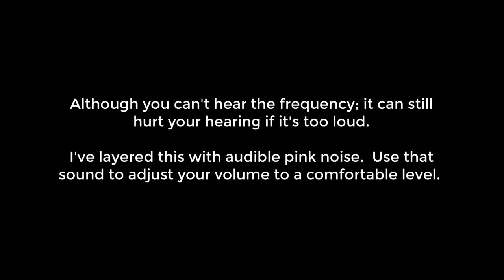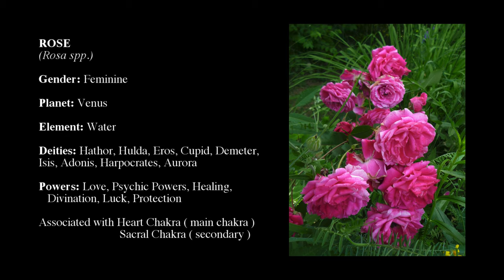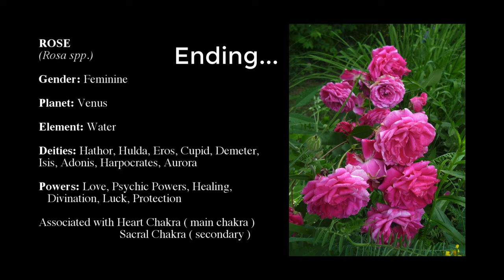Rose Essential Oil Healing Frequency : 20000000 hz : Isochronic tone : Experimental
No headphones required. Isochronic tone Rose essential oil healing frequency. 20000000 hz. Experimental. This is an Alternating Isochronic tone which is the same as a regular Isochronic tone except the sound is moving back and forth between the speakers quickly. That helps remove the boredom of a monotonous tone in the center.

Your body can hold sound wave exposure for up to 24 hours before the effect wears off.

Help keep this channel commercial free. Any amount is appreciated.  Whether small or large.  Thank you.